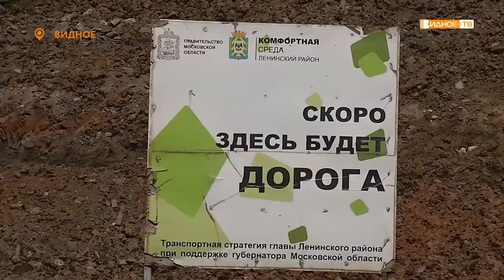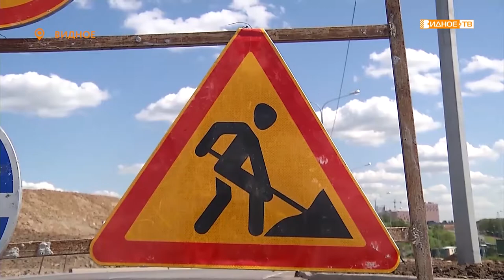НА ФИНИШНОЙ ПРЯМОЙ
Строительство выезда из 6-го микрорайона на трассу М-4 Дон находится на финишной прямой. Об этом главе Ленинского городского округа Дмитрию Абарёнову заявили представители подрядной организации, осуществляющей строительство дороги.